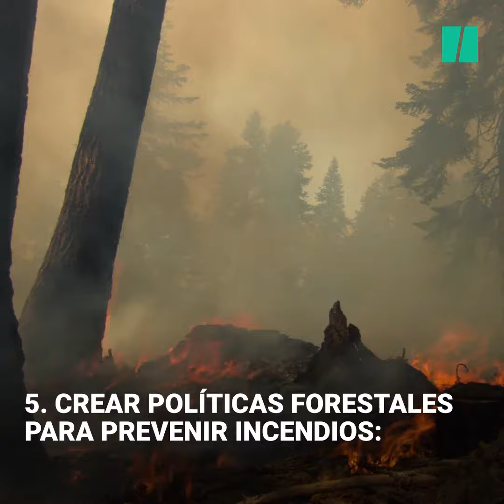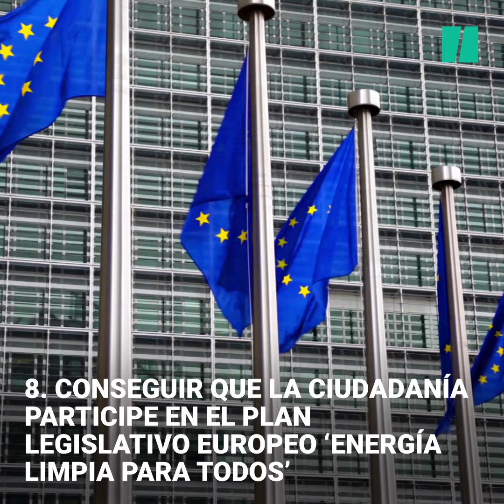Adiós a las bolsas de plástico, hola a estos retos ecológicos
En la Unión Europea circulan 100.000 millones de bolsas de plástico. En España a partir de hoy, 1 de marzo, es obligatorio pagar por ellas en los comercios. Pero reducir el uso del plástico no es el único reto ecológico al que nos enfrentamos. En este vídeo puedes ver los que plantea Greenpeace para 2018.